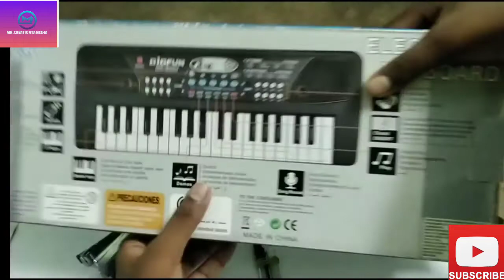How to make gun with refill pen ||MR. CREATION TAMIZHAN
How to make gun with refill pen

Material.

1.Refill pen

2.stapler

3.rubber band